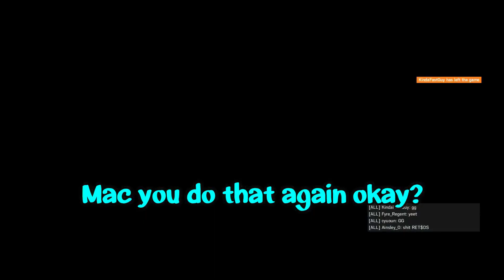The Juicy 1v5 CLUTCH | Rainbow Six Siege Funny Moments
SoRrY i'M fYe

Enjoying the videos? 🤞 I love feedback and comments! 💬
3. You're in the 🐺𝓹𝓪𝓬𝓴🐺!

Outro: Rasputin remix Dopedrop